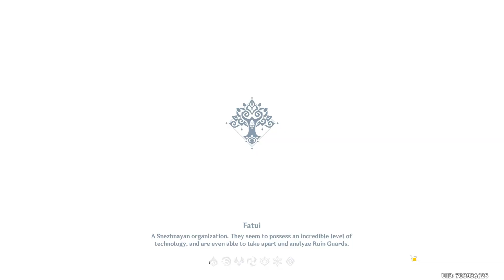Genshin Impact Inter Darshana Competition Beginnings and Endings Start